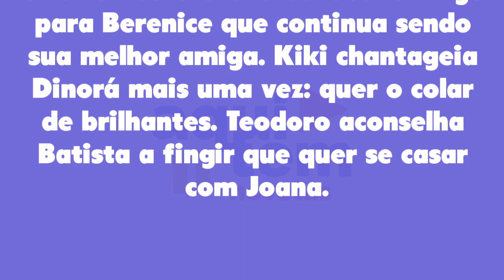O Cravo e a Rosa 02/05/22 - Capítulo 103 segunda-feira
Assistir o que vai acontecer em O Cravo e a Rosa de segunda-feira 02 de maio de 2022